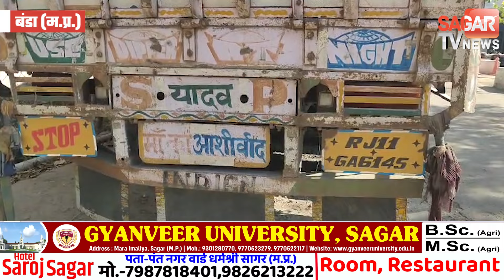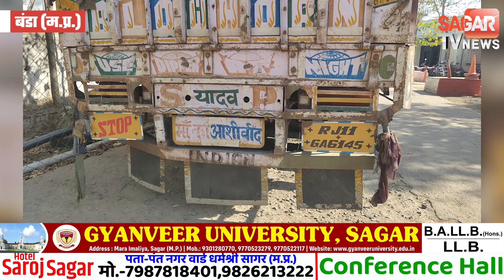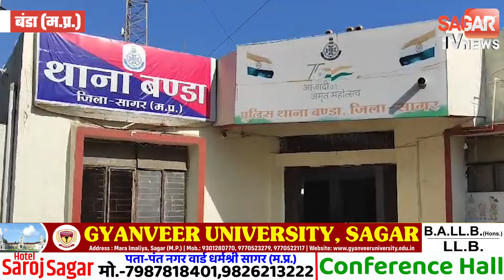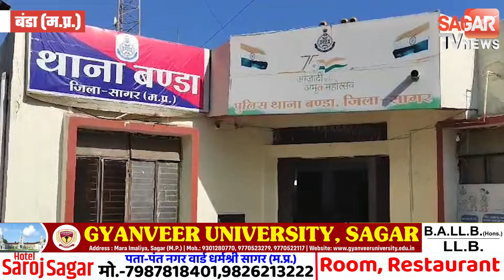सागर में ट्रक से पकड़ाया एक करोड़ का गांजा, फिल्मी स्टाइल में हो रही थीं सप्लाई ||STVN INDIA